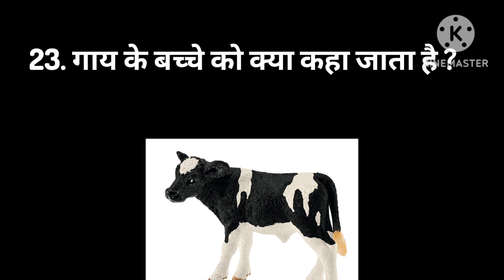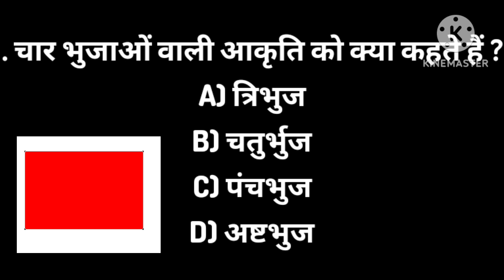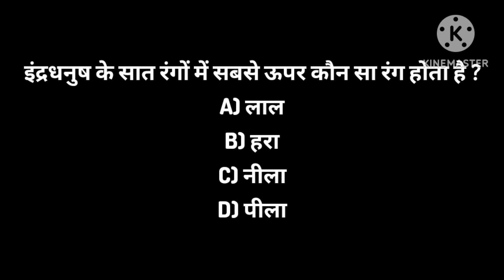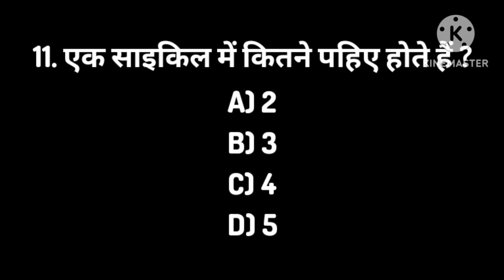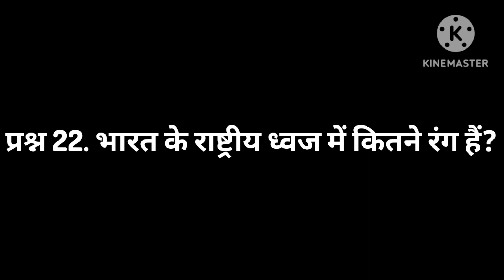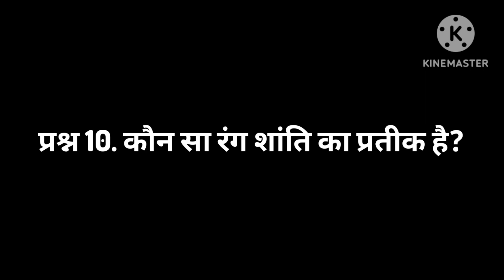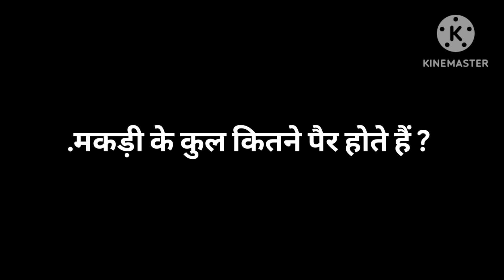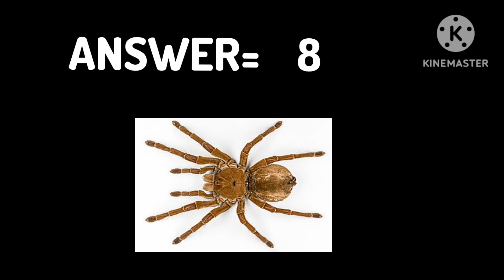जेनरल नालेज general knowledge for kids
general knowledge
जेनरल नालेज
कौन क्या है
science video for children
general knowledge for children
बच्चों के लिए जेनरल नालेज
gk gs
abcd